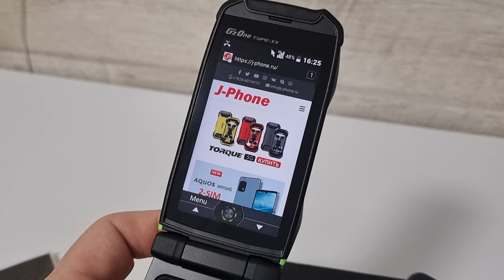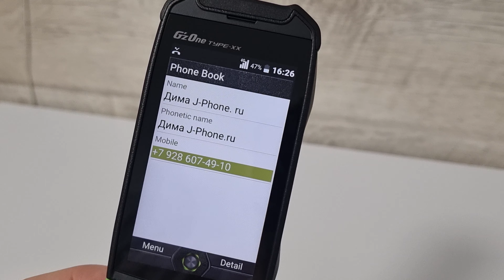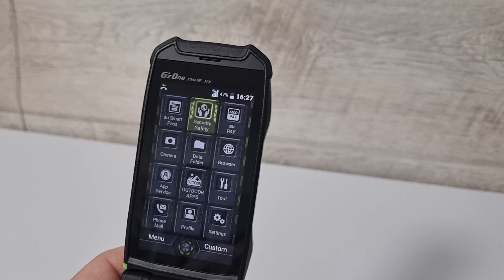Я - ПЕРВООТКРЫВАТЕЛЬ: ОБЗОР G'ZONE TYPE-XX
Первый взглад на японскую MIL-STD-810H защищенную раскладушку G'zOne Type XX.